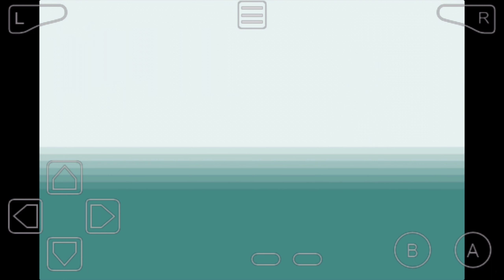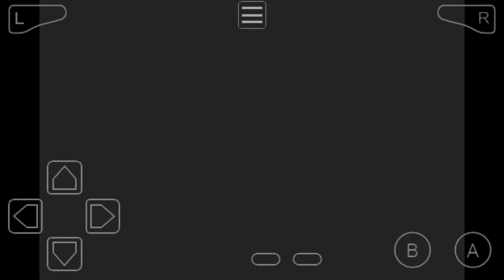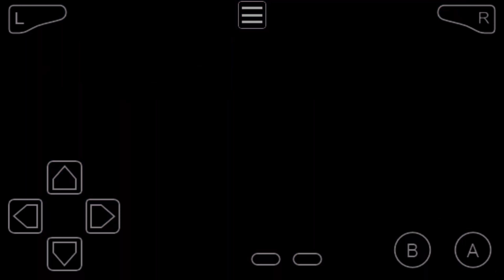Pokémon Thunder Yellow Beta 1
The first in a series of test runs of my hack of Fire Red, Thunder Yellow. Some things seen in this game are unfinished, such as sprites, moves, etc, but these things will be polished and adjusted along with trainer levels before the final release. This is just to showcase some of the features within the game. More to come!